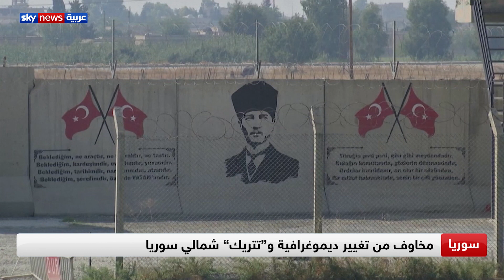مخاوف من تغيير ديموغرافية و"تتريك" شمالي سوريا